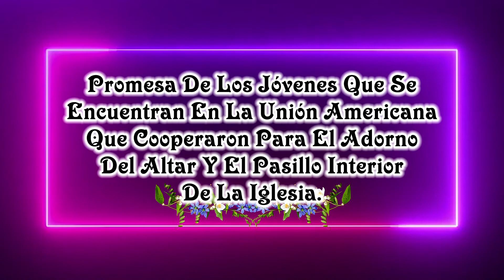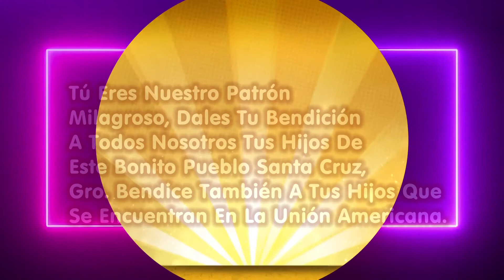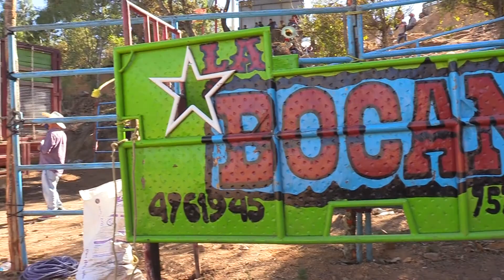PARTE 1 DVD 1 SANTA CRUZ MPIO. A. DEL MONTE. GRO. JUEVES 10 DE MARZO 2022 2DO VIERNES DE CUARESMA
Filmaciones Vince Oliver
PARTE 2 DVD 1 SANTA CRUZ MPIO. A. DEL MONTE. GRO.  JUEVES 10 DE MARZO 2022 2DO VIERNES DE CUARESMA EN HONOR A NUESTRO SR. DE LA COLUMNA